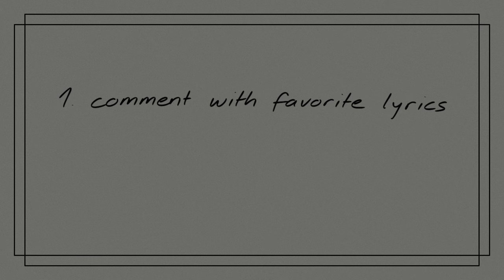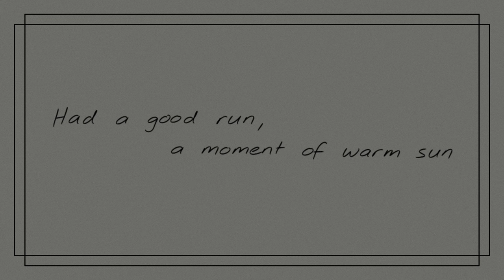We listened to TTPD for 2 weeks and...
After listening to TTPD for 2 weeks we discussed each track and revealed our favorites.